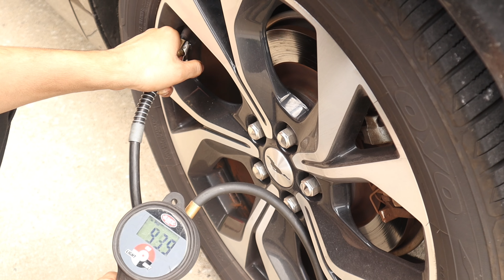DAY IN THE LIFE IN MY LATE 20s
Welcome to Behind the Dreams, the ultimate behind the scenes journey of our clothing brand's growth. Join us as we unveil the raw, unfiltered reality of our entrepreneurial journey, showcasing the triumphs, challenges, and everything in between. From the exhilarating highs to the daunting lows, we're laying it all bare as we strive to transform our vision into the world's premier clothing brand. Whether you're an aspiring entrepreneur, a fashion enthusiast, or simply curious about the behind-the-scenes of brand building, this series offers an inside look at the hustle, passion, and dedication it takes to make dreams a reality.

We started out this clothing brand with a DREAM, now we are building an enterprise ! Learn how we got started